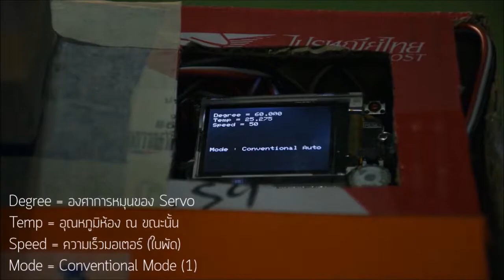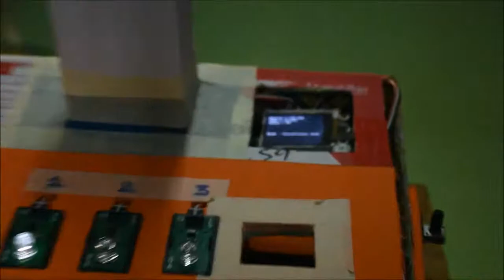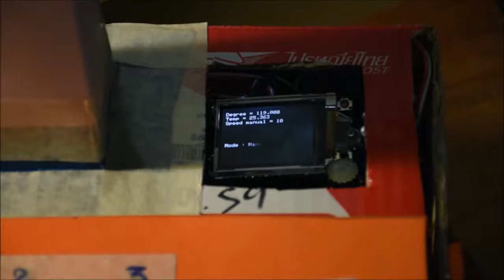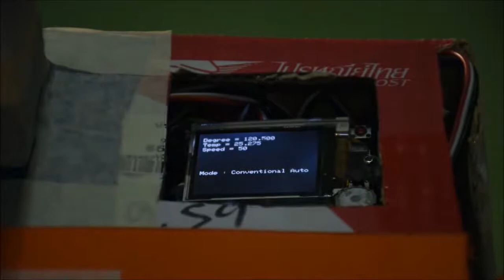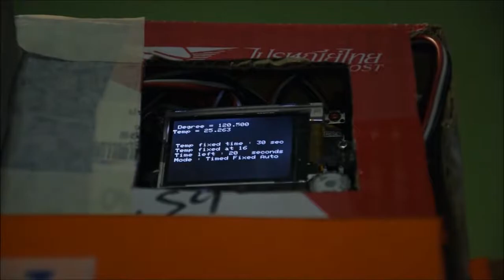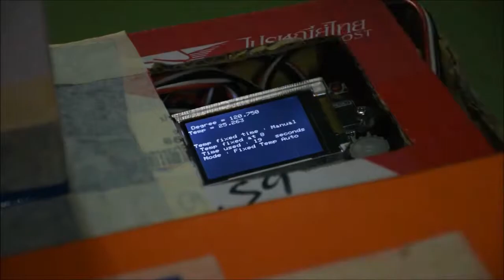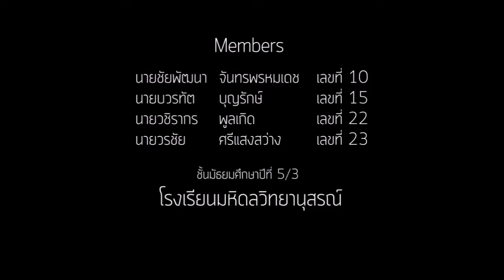MWITs Utility Fan 2017 | MWITs 26/3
Arduino Leonardo - POP-XT  Board